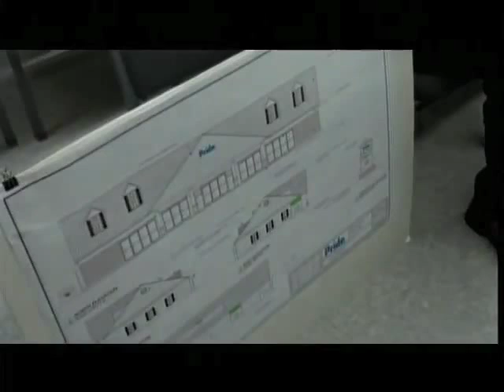Oct. 7, 2015 Hadley Select Board Meeting